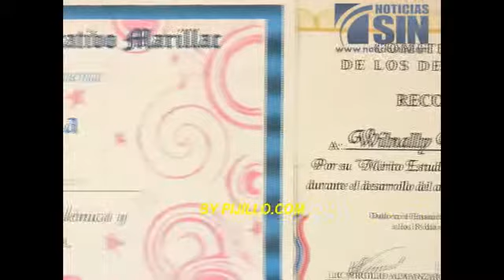Niña de 11 años desea Acabar La Violencia Que Hay Con Su Musica